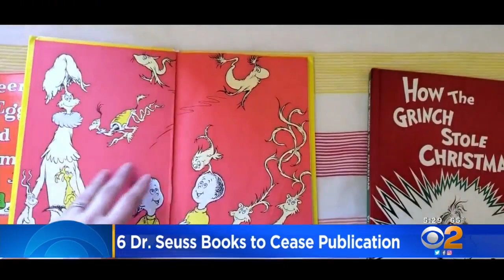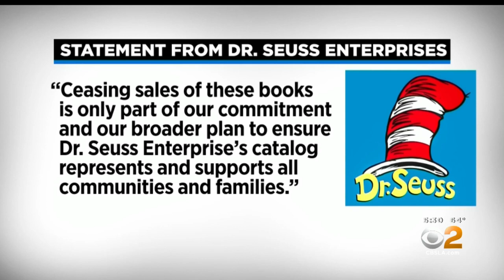Reaction Mixed After Decision To Stop Publishing 6 Dr. Seuss Books Over Racist Imagery Announced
Reaction was mixed in the Southland after it was announced Tuesday that six Dr. Seuss books would no longer be published due to racist imagery.